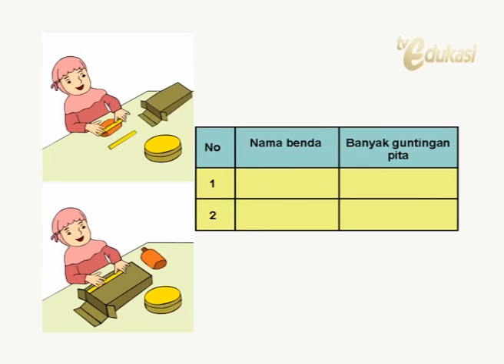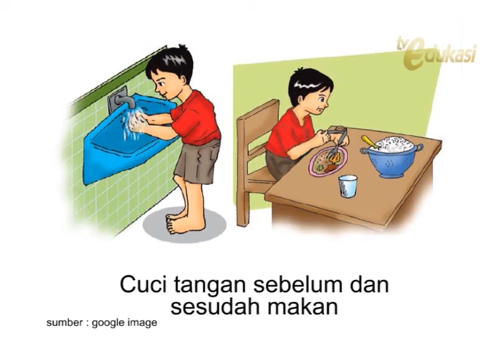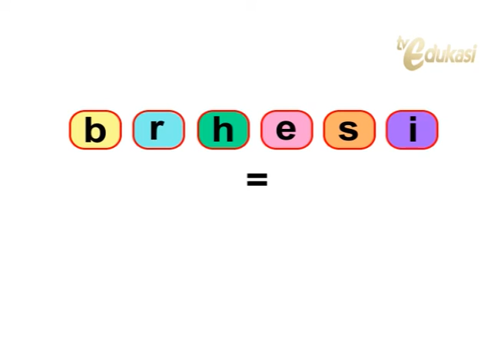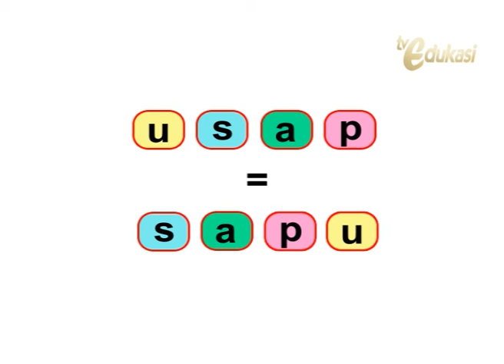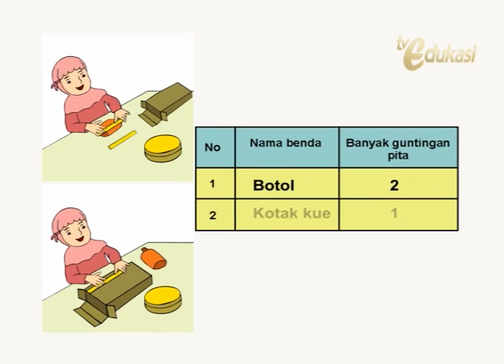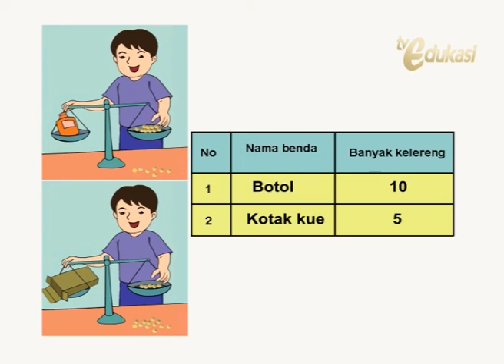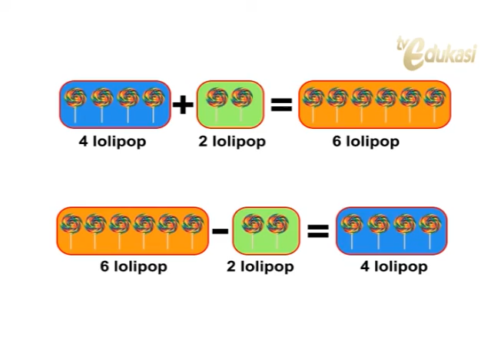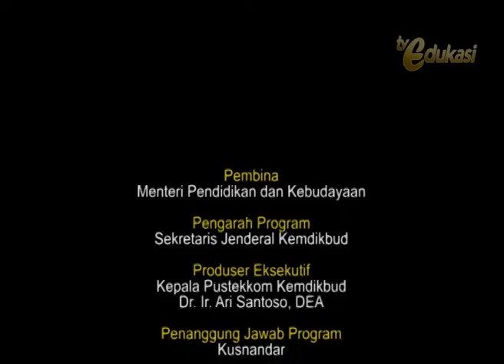Lingkungan | Video Learning Object